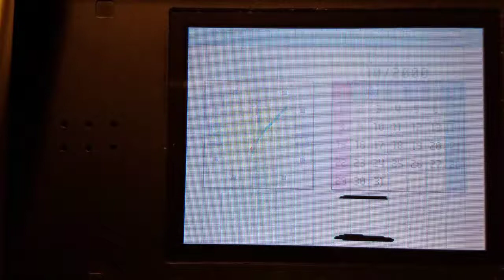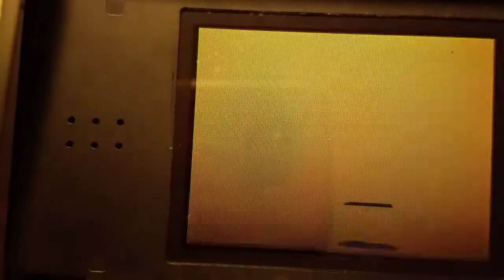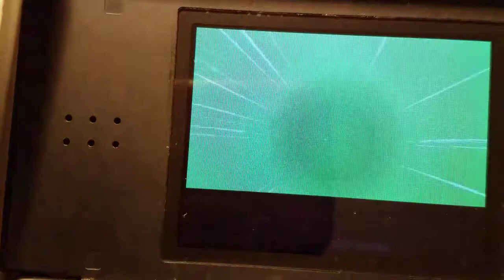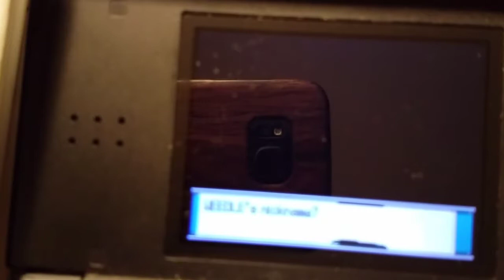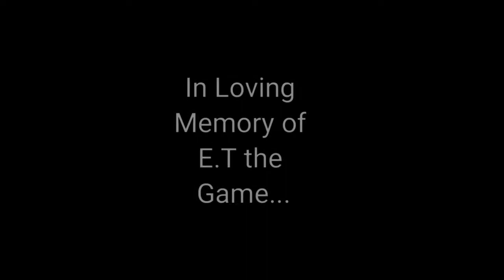Pokemon Soul Silver part 10: movies and games (feat. Flareyan)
Was E.T. a bad game?